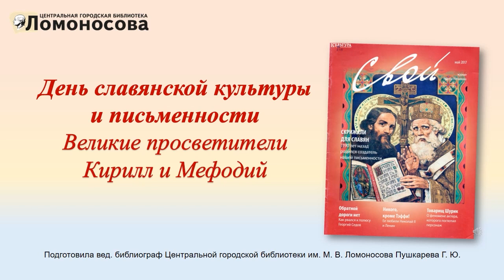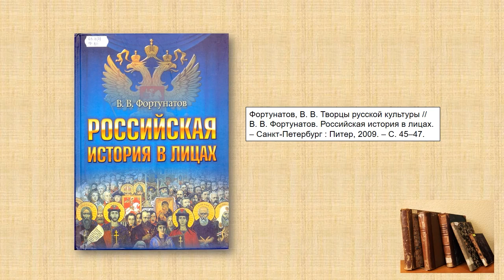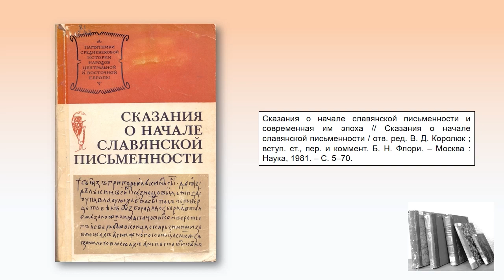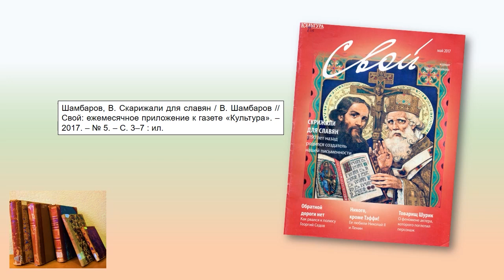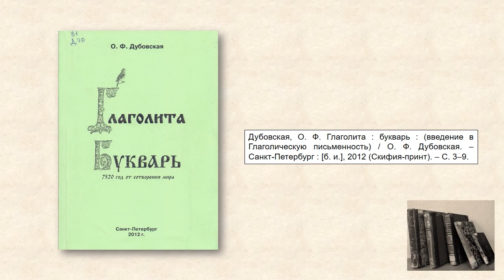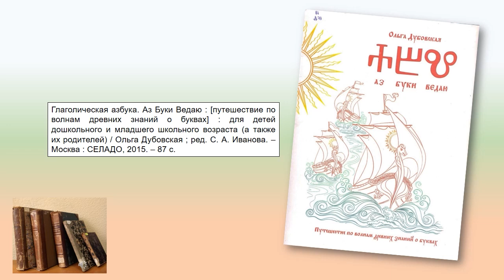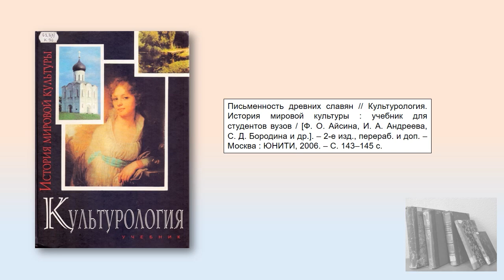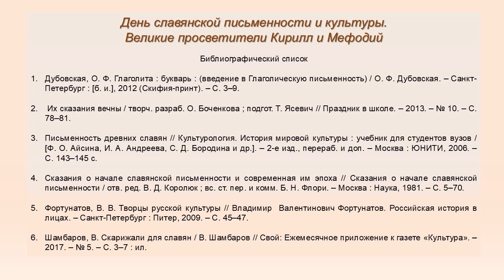День славянской культуры и письменности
24 мая отмечается праздник, приуроченный ко дню памяти святых равноапостольных братьев Мефодия и Кирилла. В рамках этого события сотрудники Центральной городской библиотеки им. М. В. Ломоносова представляют книги и статьи, посвящённые братьям, создавшим славянскую письменность. На сегодняшний день письменностью пользуются 108 стран.